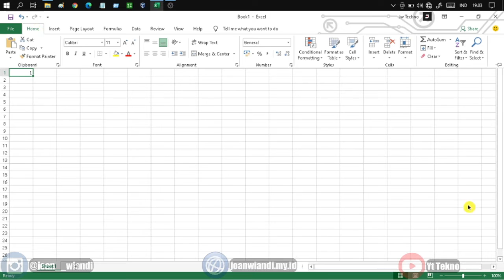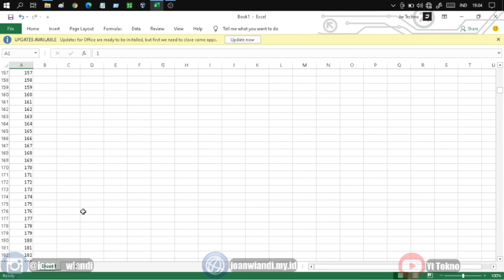Cara Membuat Ribuan Nomor Di Excel Dengan Cepat